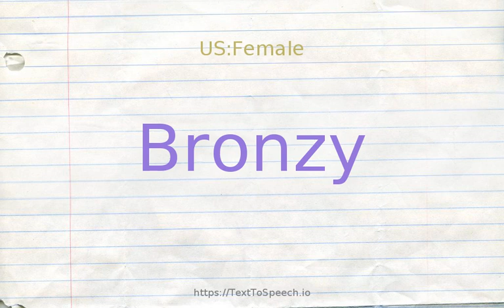How to pronounce bronzy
Learn how to say Bronzy in English correctly with TextToSpeech.io free pronunciation tutorials. American & British English pronunciation of male & female voices provided in videos. Check them out!

    Bronzy definitions:
    (s): of the color of bronze